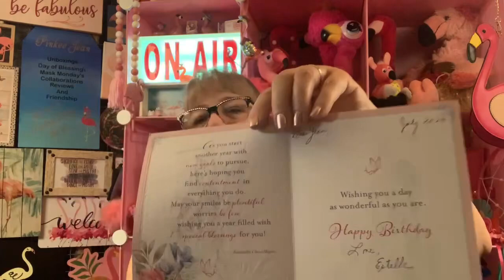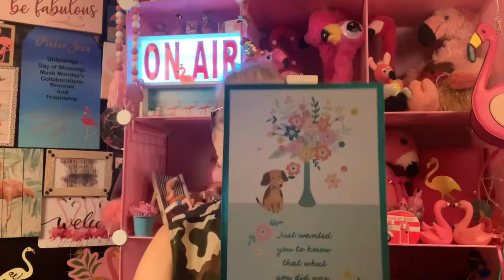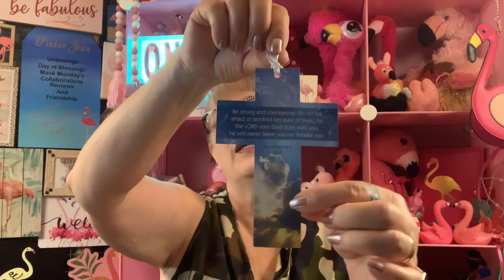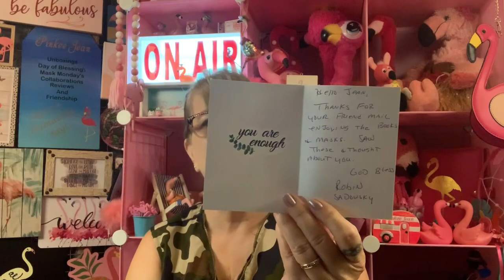🫖teatimewithpinkee 🐌snailmail ✨new2me | July 2024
It’s all about tea 🫖 and whatever I can dream up to talk about.

Snail Mail:
Jean Pascual